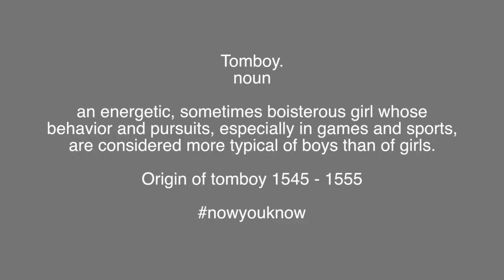Tomboy vs Lesbian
Tomboy vs Lesbian, a little description from me to you to clarify the confusion.